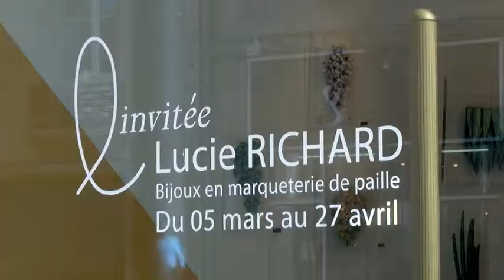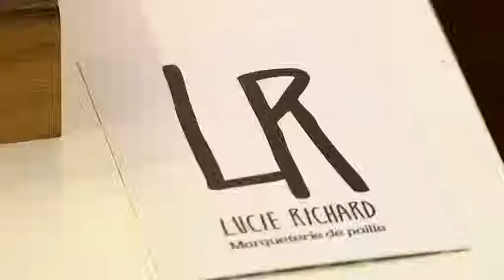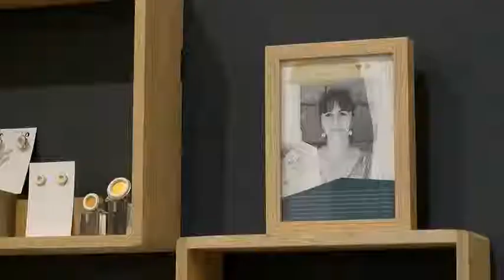Lucie Richard Créer avec de la paille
Le Bocal est une galerie d’artisanat d’art à Limoges.  Aujourd’hui, Lucie Richard nous présente ses bijoux fait en marqueterie de paille.  L’exposition dure 2 mois du 05 mars au 27 avril.  &nbsp;